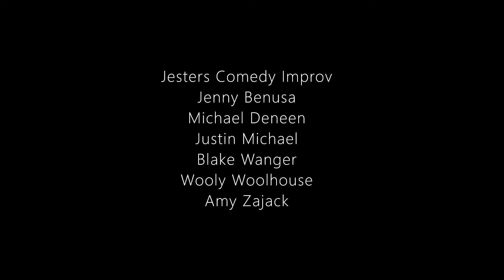World's Worst Wednesday Ep. 24 - A Jesters Mini-Sode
It's winter-time, and the Jesters are catching some sweet... snow? Um... look, they're doing the world's worst things to say, do, and happen on a ski hill.